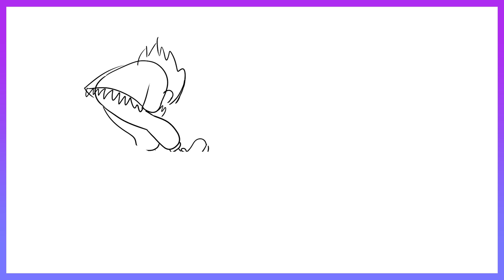Ben 10 Wildmutt Fanmade Transformation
Wildmutt also does not appear in the 2016 Ben 10 Reboot. I decided to animate what Wildmutt's transformation may have looked like! Would you like to see Wildmutt appear in the reboot or Ben 10 vs The Universe?

Thank you to the SuperChats that made this possible!
FlashStreak Entertainment
CaptainAmeriYang
StanHanrahan
Hurshielee
KrustyKrustacean

My name is Xander Arnot! I make art, animations, commentary, parodies and gaming videos on YouTube!